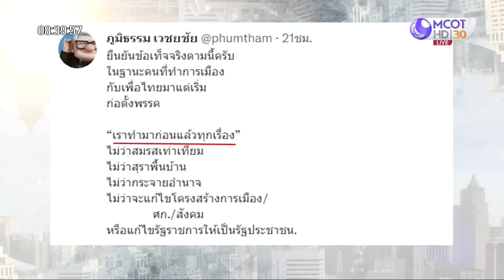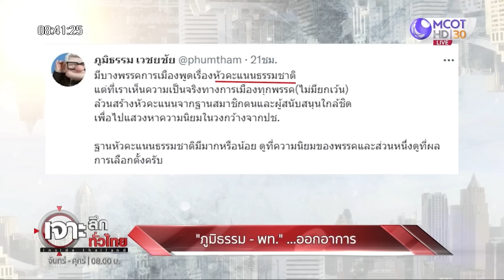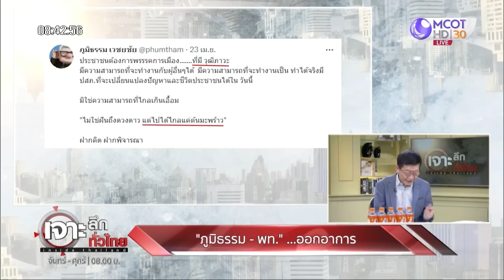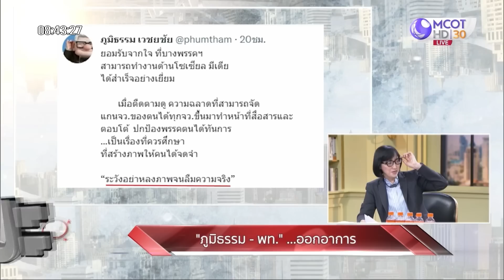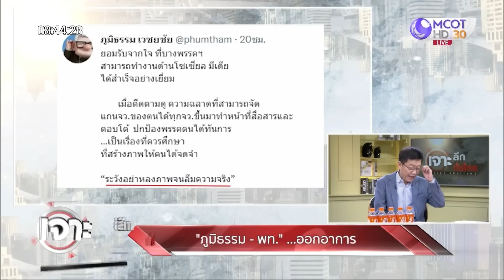“ภูมิธรรม – พท.” ...ออกอาการ | เจาะลึกทั่วไทย | 24 เม.ย. 66